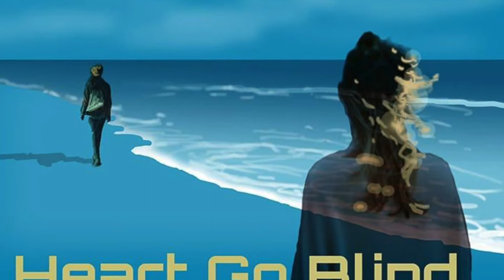Vikings Of Blues - Album "Soul Food" - Trailer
Give Back, Open Up, Heart Go Blind, Second Coming, Don't Let Fear, Explode, Soul Food